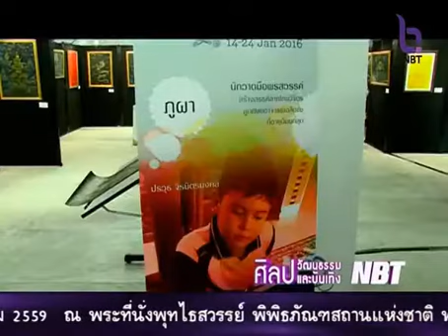Super Junior Artists เด็กสร้างภาพ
ช่อง NBT รายการ ข่าวศิลปวัฒนธรรมและบันเทิง

Line: @jcprthai